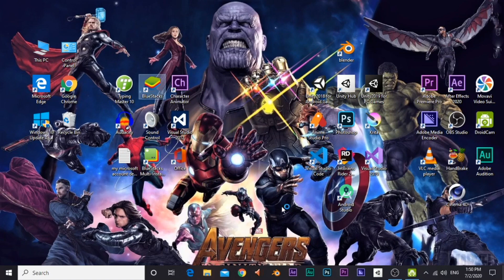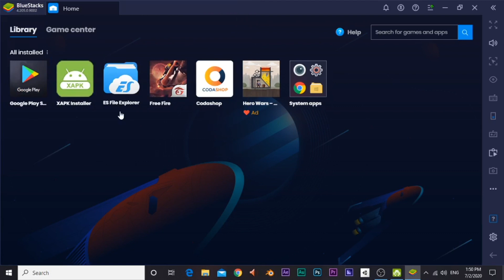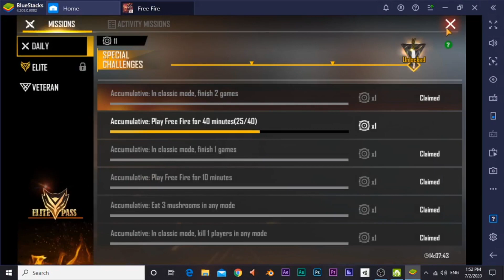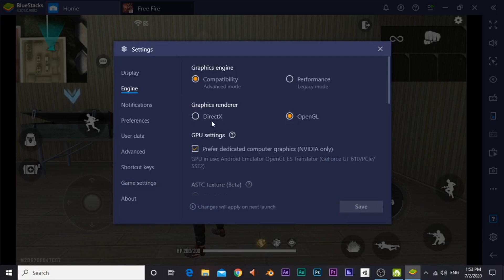Fix Smart Controls not working in BlueStacks Free Fire | Free Fire GamePlay in BlueStacks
HELLO ALL MY FRIENDS. WELCOME TO THE A-I-O AADARSH

In this video, I am showing a small gameplay of free fire in BlueStacks(An Android Emulator). Between this video, I have showed a small fix for Smart Controls which are not working in free fire. I experienced that. You know that I changed name of my channel two time.

1 - I changed channel name from Cartoon Dubbing by Master Aadarsh to The      FanDubber Aadarsh because the old name was long.
2 - I changed channel name from The FanDubber Aadarsh to The A-I-O Aadarsh because we will do everything in this channel, not only Dubbing. A-I-O full form = All In One.

If you are getting errors because of BlueStacks, comment me and I will make a video on the error.